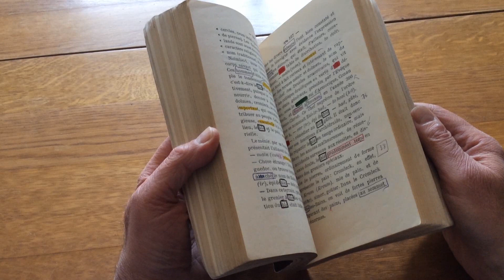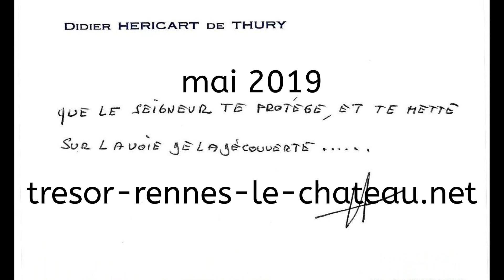Rennes-le-Château/Pech d'En Couty Le Livre-Testament de D.H.T.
"Didier Héricart de Thury  m’avait fait parvenir, tout de suite après l’épisode  de l'été 2011, ce livre-testament, avec cette carte de visite. Rien de plus que ce que nous savions tous les deux et de ce qui était acquis à cette date, grâce à un travail commun de nous deux. Mais, j’ai considéré ceci comme un trait d’élégance et je le conserve comme tel malgré toutes les sottises qui ont été dites par la suite."